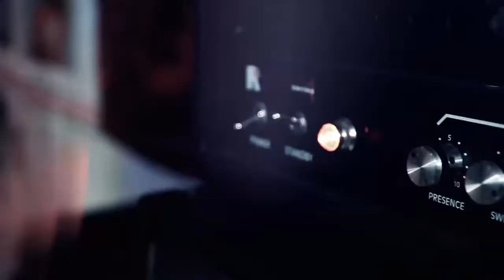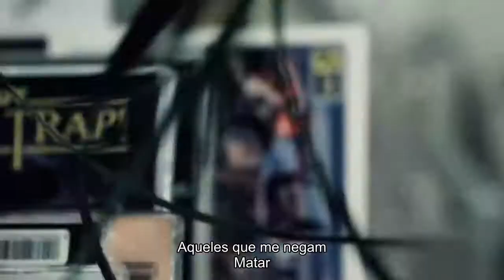LOST SOCIETY Kill Those Who Oppose Me Legendado